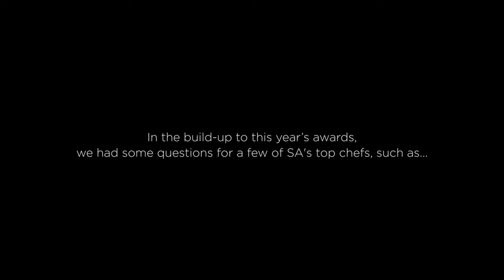Jeannie D visits Chef's Warehouse at Beau Constantia